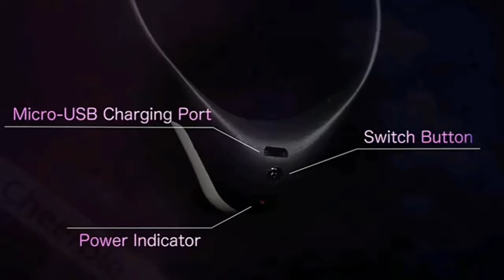Wearable Automatic Cat Toys with LED Lights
Welcome to ca_7t_s You're here because you love animals and that's why, we got you. The city's policy is to bring you funny and cute animals every day. So get ready! to become our citizen. Sharing with your friend and family will make this community stronger. The most and the funniest!